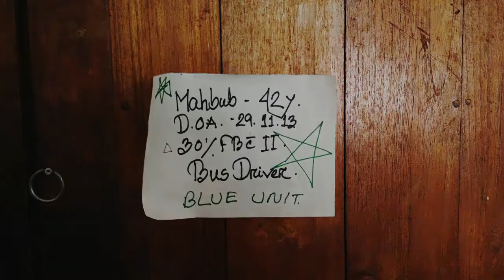Burning Politics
Dhaka 29 November 2013.

19 burnt as bus set afire

One dies in hospital; blockaders use gun powder or petrol bomb; 4 women among injured.
A teenage boy died and at least 18 other people were burned after arsonists set fire to a passenger bus near Shishu Park in the capital yesterday, the third day of the opposition blockade.
The dead is Nahid Mondol, 18, of Shibchar in Madaripur.
The other injured include a female journalist and her mother, a female High Court lawyer, a female banker, a policeman and a Dhaka College student.
All the victims were taken to the burn unit of Dhaka Medical College Hospital, where Nahid died around 11:30pm. Doctors said most of victims suffered 20 to 60 percent burns while at least five were in a "very critical" condition.
The injured journalist is Shushmita Sen of Ekushey Television, while her mother is Geeta Sen.
The two other women are advocate Khodeja Nasrin and banker Masuma Akter, and the injured policeman is Nur Nabi, 55, an assistant sub-inspector at Rajarbagh Police Lines.
With them, the number of arson victims of the BNP-led 18-party alliance hartal and blockade this month rose to 52. Eight of them died so far, including Nahid.
Yesterday's incident happened when blockaders set the Bihanga Paribahan bus aflame with gun powder around 6:30pm, said Shibli Noman, assistant commissioner of (Ramna division) Dhaka Metropolitan Police.
Driver Mahbub Hasan, who was instantly on fire, lost control and hit the road divider. He is among those in a critical condition.
The Mirpur-bound bus was carrying about 50 passengers. Most of them jumped out of the vehicle through windows.
Anwar Hossain, who works at a flower shop at Shahbagh, said he was walking by the footpath when he saw two people came on a motorbike through the Suhrawardy Udyan gate.
As the bus came near them, the person sitting at the back of the bike set a match to a bottle of liquid and hurled it into the bus. The front part of the bus burst into flames immediately, he said.
Abdur Rahman, owner of a tea stall opposite the Shishu Park, rushed to the spot with drums of water to douse the fire.
"I saw burning people running madly across the street. Those trapped inside were thrashing about trying to get out, since the front part of the bus was in flames," he added.
Meanwhile, the arrival of the 19 emergency patients together caught the hospital unawares. The emergency ward of the burn unit has seven beds, with one them already occupied. So the injured had to be dumped two at a time on the seven beds until more beds could be joined end-to-end.
Shafiqul Syed, whose entire face was burned, turned to this correspondent and broke down in tears. "Please stop the burning on my face, please tell the doctors to come to me, please tell them that I can't walk up to them!"
Since the latest spell of opposition agitation that began on October 27, at least 19 drivers of different vehicles came under arson attacks.
One of them, 19-year-old human haulier driver Mozammel, died at the DMCH yesterday. His vehicle was set aflame by arsonists on Tuesday night at Madartek in the capital.
Such attacks have created fear among drivers and their families.
Saleha Begum, whose husband is a CNG-run auto-rickshaw driver, says her husband must still take the risk of going out if the family is to survive.
"We have five children to feed," she tells The Daily Star.
Then there are those who do not take the risk. Habibur Rahman, 45, is one of them. The truck driver has not taken out his vehicle for nearly a month of this ongoing hartal and blockade.
Abdul Barek, another auto-rickshaw driver from Mirpur, has recently developed paranoia about passengers, as in several cases arsonists posing as passengers attacked vehicles.
"I cannot trust them. I keep thinking that they might be arsonists posing as passengers. If they put their hands in their pockets, I cringe thinking they might be preparing to take out a bomb."
'ACT OF GOVT'
BNP acting secretary general Mirza Fakhrul Islam Alamgir blamed government agencies and ruling Awami League cadres for the arson attack.
In a press release last night, he claimed the government was using various agencies and ruling party men to kill opposition leaders and workers and create anarchy.

News/Text: The Daily Star
TV Clips: ETV